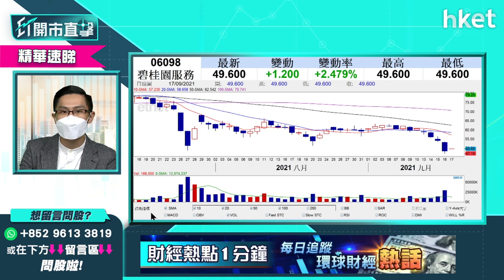【ET開市直擊】（精華）「恒大債務危機」物管股豈能獨善其身？影響料明年逐步浮現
恒大債務危機未解決，除了波及市場對內房股前景的評估外，物管股也難獨善其身。中薇證券研究部董事黃偉豪（Ravi）認為，恒大債務危機對物管股的影響，於明年會逐步浮現，投資者要留意，立即點擊收看／收聽。

Time code

00:00 - 港股焦點速覽　後市拾級而下？
01:16 - 外圍市況速覽　賭股走勢續弱
03:17 - 美股高位爭持　入市前要留神
07:17 - 港股創逾十個月低位　投資怎部署？
13:04 - 恒大終會破產？對市場衝擊有幾大
16:38 - 高盛料內房長期下行　暫不宜沾手？
23:11 - 股票分析：恒大（03333）蟹貨怎麼辦？
25:06 - 港股開市前市況速報
28:18 - ET個股推介：中興通訊（00763）
29:15 - 股票分析：比亞迪（01211）股價前景點睇？
32:00 - 股票分析：友邦（01299）vs領展（00823）vs香港電訊（6823）vs和記電訊（00215）
34:44 - 股票分析：金沙中國（01928）是否入手好時機？
38:09 - 股票分析：銀娛（00027）高位大跌走唔切怎麼辦
40:18 - 股票分析：交通銀行（03328）短線走勢如何?
41:25 - 股票分析：中芯國際（00981）股價前景點睇
42:48 - 股票分析：銀娛（00027）可反彈至哪個水平？
43:59- 股票分析：長江基建（01038）股價前景點睇？可以加注嗎？
45:15- 股票分析：長城汽車（01038）短綫上望幾多？
46:56 - 股票分析：水泥股會受監管嗎？
48:52 - 黃偉豪分享揀股方法
50:06 - 股票分析：騰訊（00700）462元有貨怎麼辦
51:22 - 股票分析：金風科技（02208）短綫如何？
52:27 - 股票分析：長和與Ooredoo合併印尼電訊業 對系內股價影響
56:11 - 財經日誌提提你